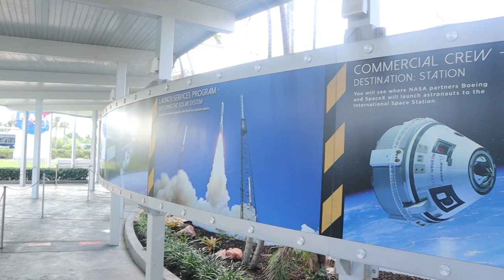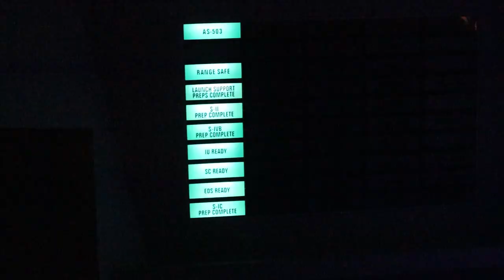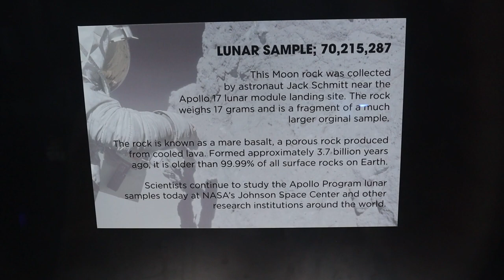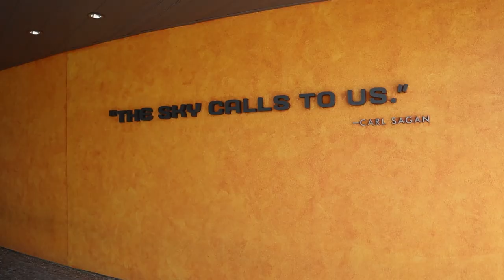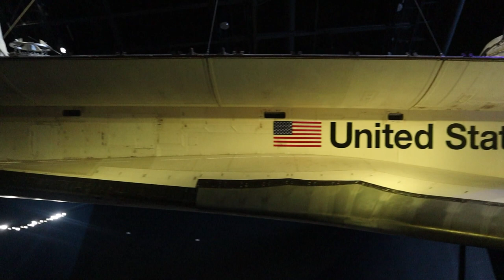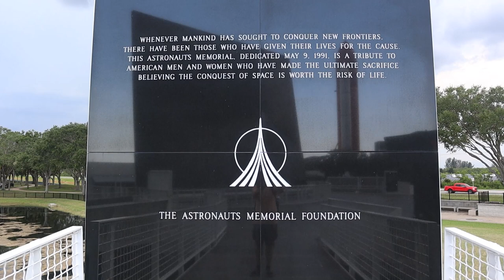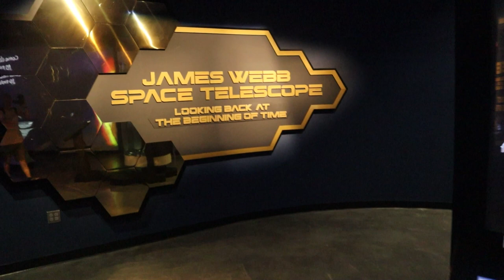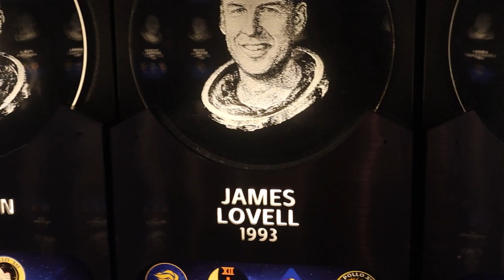Exploring (again) KENNEDY SPACE CENTER | FLORIDA Trip 2023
In this Second Video from my September 2023 Travels to Florida, USA, I once again make a return Trip (my Sixth) to the fascinating Kennedy Space Center on the Space Coast. Situated in Cape Canaveral (from the Spanish ‘Cabo Cañavera’) this is a must see for anyone interested in the NASA Space Programme and the Exploration of the Cosmos. I visit among other sights the magnificence of the Atlantis Space Shuttle and of course, the massive Saturn V Rocket Hanger! Since December 1968, the KSC (originally known as the Launch Operations Center) has been NASA's primary Launch Centre of Human Spaceflight.

Recorded: Friday 8th September 2023
EQUIPMENT:
Canon E0S M50
GoPro HERO11 Black:
GoPro HERO8 Black:
MICROPHONE:
RØDE Video Mic GO